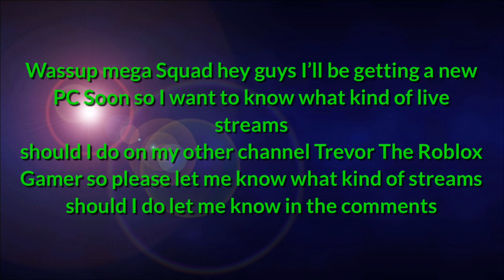Update video please watch and if you need to pause the video go ahead and do so